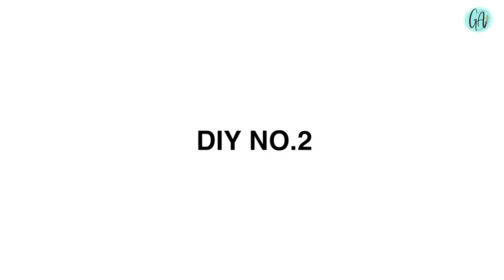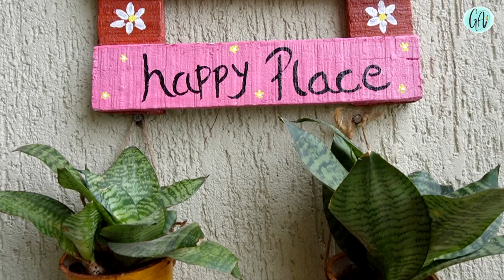Small Balcony Garden Ideas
Hello,
In this video I m sharing How to take care of your plants in rainy season. Also sharing small balcony garden ideas. I hope you will enjoy watching this video.
apartment balcony garden, small terrace garden ideas

🎵 Track Info:

Title: Morning Sun by Roa